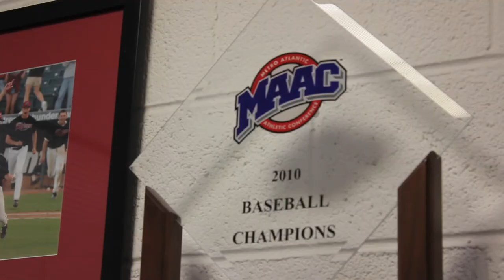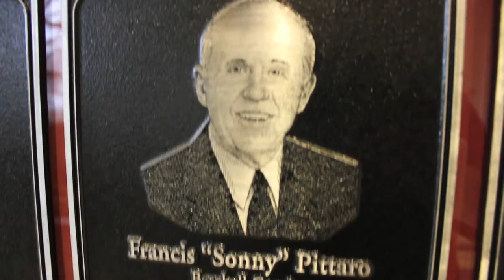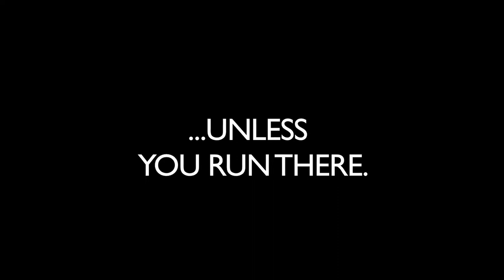Running To The Front: The Buck'n Bronc Challenge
"To be a championship team... you need championship preparation." -Barry Davis

This film by Jim Vasil documents the annual physical challenge taken on by Rider Baseball players. The grueling course that covers most of campus has become a test of strength, focus and desire. Head Coach Barry Davis narrates the story of this team's annual challenge, and how it will help them get back to the top of the Metro-Atlantic Athletic Conference.

Music is "First Breath After Coma" by Explosions In The Sky, who owns all rights.